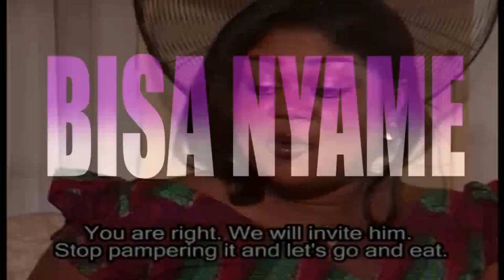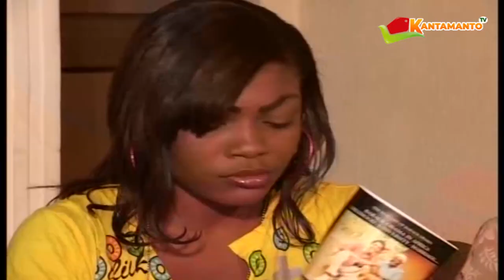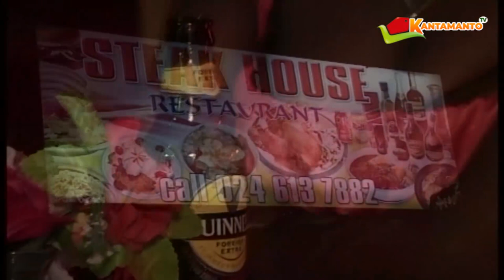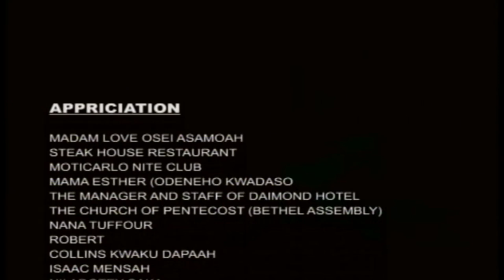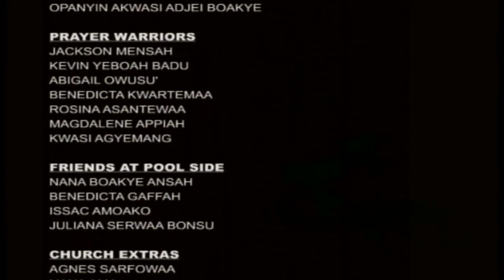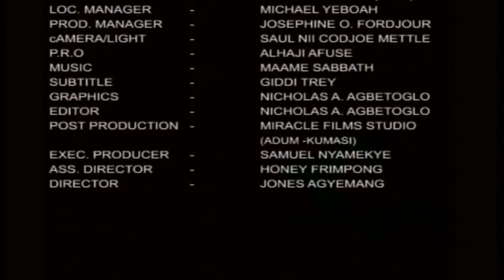BISA NYAME PART 1